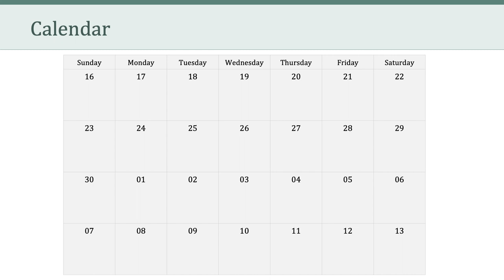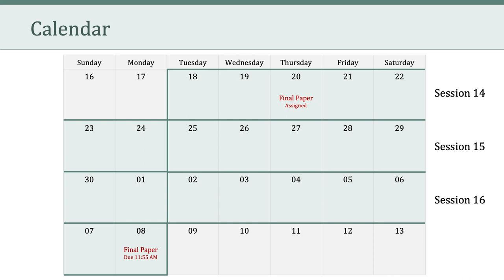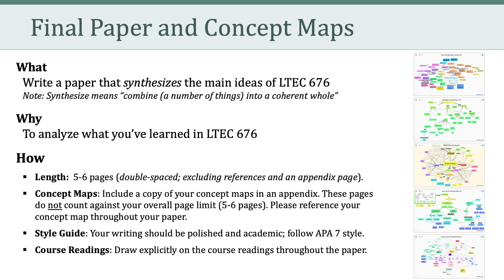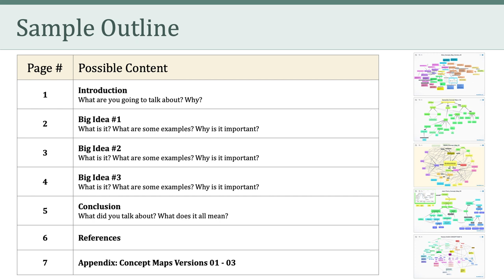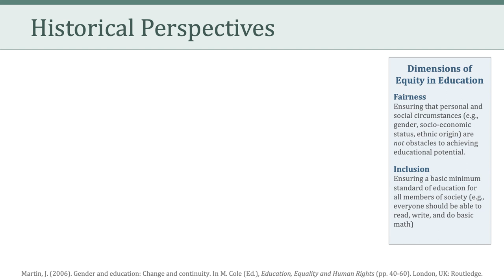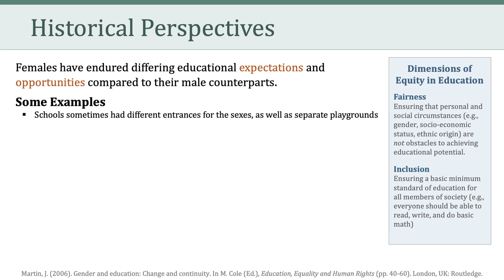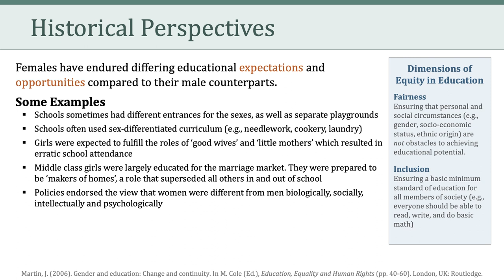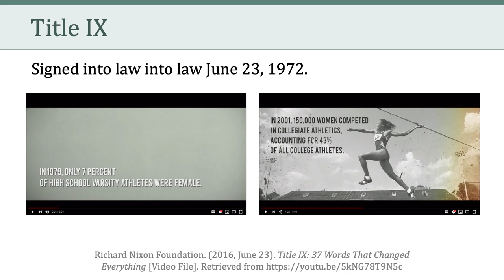LTEC 676: Social and Ethical Issues in Educational Technology (Session 14)